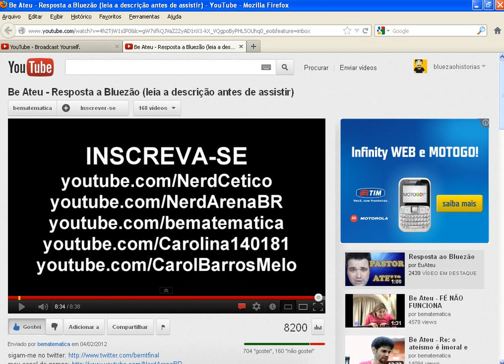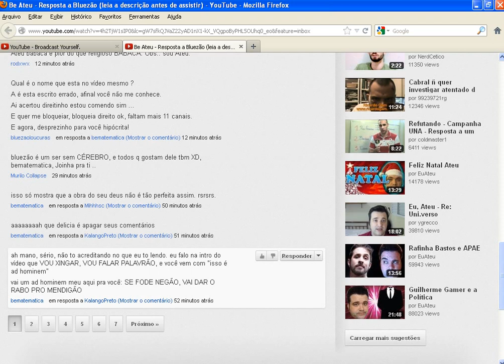Vlogueiro Bematematica Comete Crime de Racismo no Youtube " LUGAR DE RACISTA É NA CADEIA "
Eu quero ver agora, me perguntarem cade as provas!